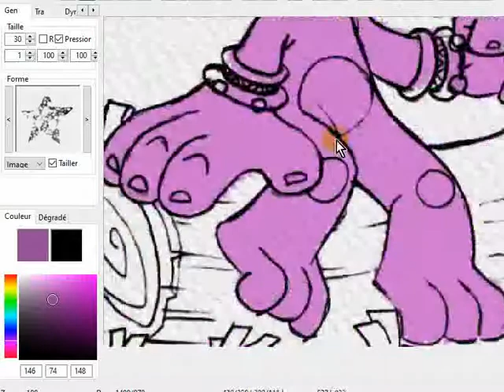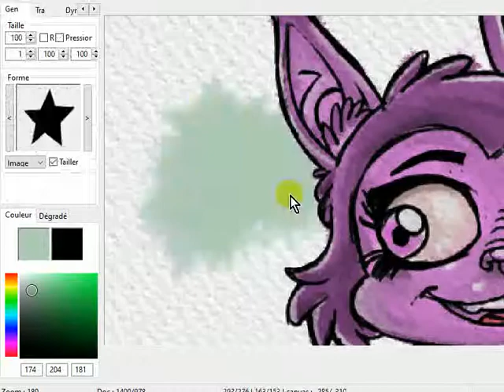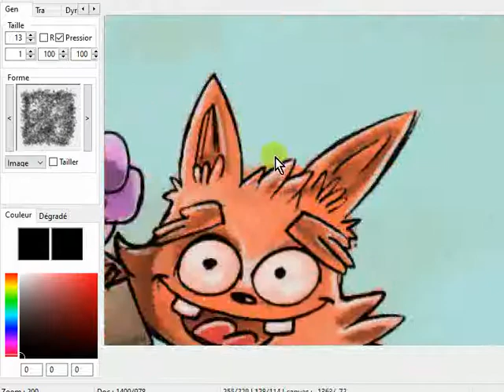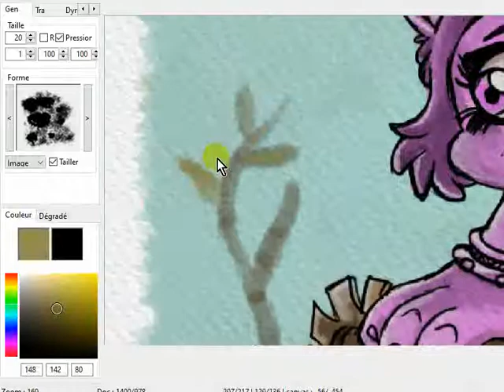Digital Watercolor illustration and comics in animatoon (free opensource 2D painting application)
Another illustration in Animatoon (0.586).
Line is made by me on canson paper with unipin and fabercastell markers.
colors are made in my free and open source program animatoon (v0.586, march 2021).

Animatoon is a free & opensource 2D painting software (application) made by me, in purebasic.

Purebasic is a simple, powerfull and strong langage.